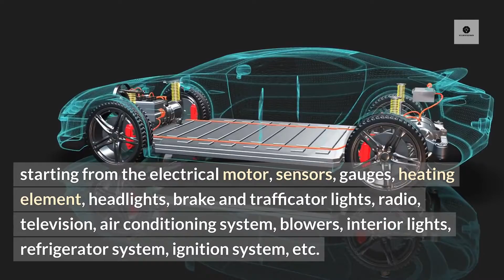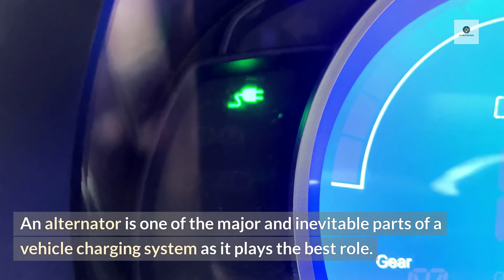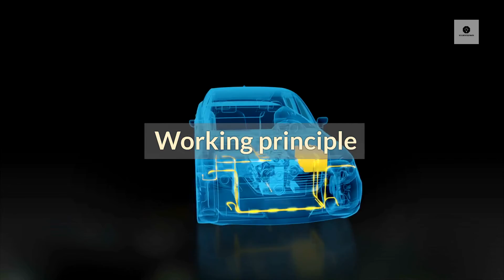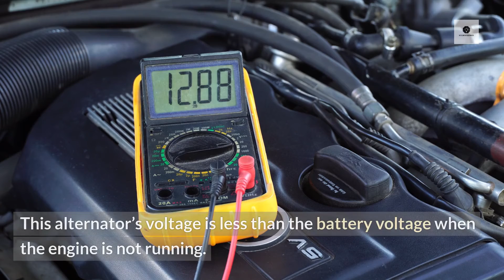Car Electrical System Explained: Essentials of Automotive Electrics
Learn car electrical systems in this our comprehensive guide! In this enlightening video, we delve into the fundamental components and functions of the car electrical system, providing valuable insights for both novice drivers and automotive enthusiasts.

From the battery and alternator to the starter motor and beyond, we unravel the complexities of automotive electronics, empowering you to troubleshoot issues, perform maintenance, and make informed decisions about your vehicle's electrical health.

Join us as we shed light on the inner workings of the car electrical system and equip you with essential knowledge to keep your vehicle running smoothly.

🚗 Dive into the world of automotive electrics and gain a deeper understanding of your vehicle's electrical infrastructure! Watch now to become a knowledgeable steward of your car's electrical health and performance.

Stay informed and empowered to tackle automotive challenges with confidence.